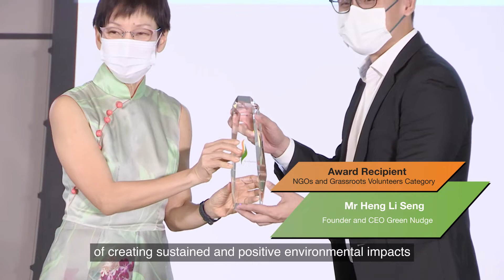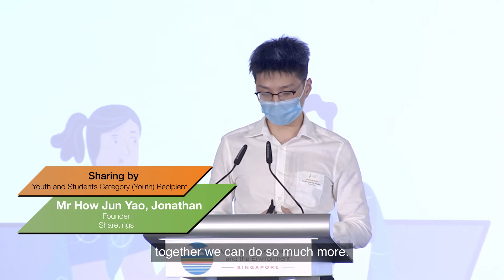14th EcoFriend Awards Ceremony- Highlights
Ten individuals were recognised for their outstanding contributions to the environment at the 14th EcoFriend Awards, organised by the National Environment Agency (NEA). The awards were presented by Minister for Sustainability and the Environment, Ms Grace Fu at the Environment Building on 5 February 2021.